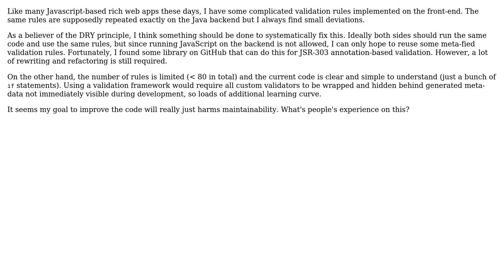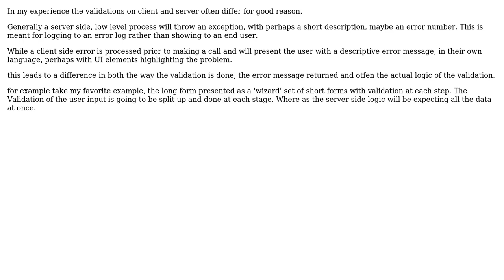Justifying programmatically ensuring frontend and backend validations are synchronised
Software Engineering: Justifying programmatically ensuring frontend and backend validations are synchronised

With thanks & praise to God, and with thanks to the many people who have made this project possible! | Content (except music & images) licensed under CC BY-SA | Music | Images & others | With thanks to user Ewan user David Arno user billc.cn and the Stack Exchange Network Trademarks are property of their respective owners. You are responsible for your own actions.